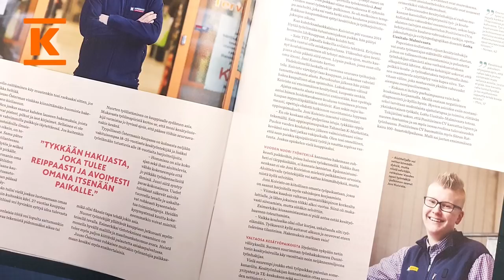Pieni suuri teko: Jonin tarina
K-kauppiaan työ perustuu lähiyhteisön tarpeiden ymmärtämiselle. Kun kuuntelee tarkkaan, aukeaa tilaisuus antaa takaisin. Kyse ei ole hyväntekeväisyydestä, vaan kaupan tekemisestä niin, että se tuntuu hyvältä ja oikealta. Pienikin teko voi olla suuri asia, ja monta pientä tekoa voi muuttaa maailmaa.

Kesko on suomalainen kaupan alan edelläkävijä. Toimimme päivittäistavarakaupassa, rakentamisen ja talotekniikan kaupassa sekä autokaupassa. Toimialamme ja ketjumme toimivat tiiviissä yhteistyössä kauppiasyrittäjien sekä muiden kumppaneiden kanssa. Kesko ja K-kauppiaat muodostavat K-ryhmän.

K - Jotta kaupassa olisi kiva käydä.